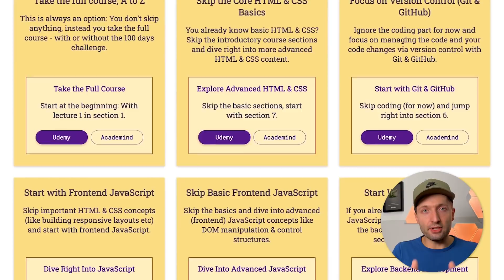Our biggest course ever!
Join the 100 days of code challenge and become a web developer in 100 days with our biggest and most comprehensive course ever!